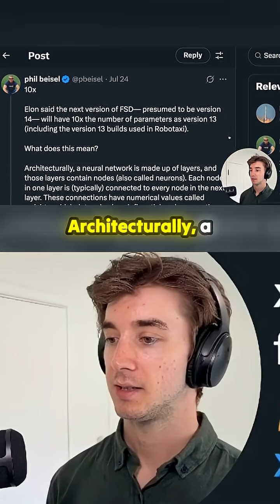Tesla’s Full Self Driving Version 14 Will Be 10x More Powerful!1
On July 25th, several key updates and discussions involving Elon Musk and his companies, primarily Tesla, SpaceX, and XAI, were highlighted:

*   **Tesla's Market Position and Valuation:**
    *   Tesla was trading at **$316 with a market cap of $990 billion**.
    *   Elon Musk stated that a **valuation or market cap of $20 trillion for Tesla is possible**, provided extreme execution is achieved.
    *   A Morgan Stanley analyst noted that few companies are as well-positioned as Tesla across data, robotics, energy, AI, manufacturing, and supporting infrastructure, a sentiment Elon Musk agreed with.

*   **Robo Taxi Development and Full Self-Driving (FSD):**
    *   A user reported completing **56 robo taxi rides without any intervention**, which Elon reposted.
    *   The next version of FSD, presumed to be **Version 14, will have 10 times the number of parameters as Version 13**. This means a larger, more expressive neural network with more decision points, implying increased nuance. The team is confident it can run on existing Tesla hardware.
    *   Tesla is set to launch **robo taxi testing in Palo Alto, California, and Tempe, Arizona**, indicated by job postings.

*   **Software and AI Development:**
    *   Elon Musk agreed that **C and C++ remain essential for system engineering** in robotics, especially for kernel drivers and direct machine communication, despite Python's use for model training. This ensures proper actuation and fault handling.
    *   **Grock's capabilities** were praised, with a user stating it was "insanely cracked at being a doctor" and provided entertaining conversations in a Tesla. Grock 4 is significantly ahead on the ARC AGI2 leaderboard.
    *   Elon Musk affirmed that **"maximally truth seeking" is crucial for a good AI future** for humanity, and an **AI companion named Valentine is "coming soon"**.
    *   There were discussions about X's recommendation algorithm, with a focus on debugging issues, and Elon Musk mentioned **"bringing back Vine, but in AI form"**.

*   **Starlink and SpaceX Updates:**
    *   The **Starlink network outage from July 24th was resolved** on July 25th, lasting approximately 2.5 hours due to a failure in key internal software services. SpaceX apologized and committed to preventing future occurrences.
    *   SpaceX released a **new website**.
    *   Elon Musk announced that he would provide a **live technical update on Starship progress, engineering, production, and launch plans** shortly before the next flight, which was anticipated to be in August.
    *   The Dragon spacecraft was preparing for its sixth flight to the ISS, targeted for July 31st, carrying NASA's Crew 11.
    *   A photo of Mars, titled "captured the seed of Galactic Empire," was posted, visible on SpaceX's new website, and Elon reposted it.

*   **Political and Economic Discussions:**
    *   Donald Trump released a statement denying intentions to "destroy" Elon Musk's companies by removing subsidies. Elon Musk countered that **the subsidies Trump referred to "simply do not exist,"** stating Trump had already removed or put expiry dates on sustainable energy support while leaving oil and gas subsidies untouched. He also emphasized that **SpaceX won NASA contracts by "doing a better job for less money"**.
    *   Elon Musk agreed with the sentiment that **energy output is "much harder to solve than chip production"** in the context of AI dominance.
    *   He also asserted that **"100% of energy over time comes from the sun,"** with everything else being a "rounding error," and that **"intelligence per watt" and "total watts harnessed for intelligence" are fundamental metrics that can scale infinitely** for practical purposes in AI development.

*   **Tesla Diner and Other Remarks:**
    *   Tesla expressed interest in expanding **more Tesla diners to various cities**, and Elon Musk reposted a playful suggestion about one on Mars.
    *   Customers can **order Tesla diner food directly from their car's touchscreen**, with food delivered on roller skates.
    *   On the two-year anniversary of Twitter becoming X, a user praised the significant accomplishments, particularly in child protection and freedom of expression, which Elon reposted.